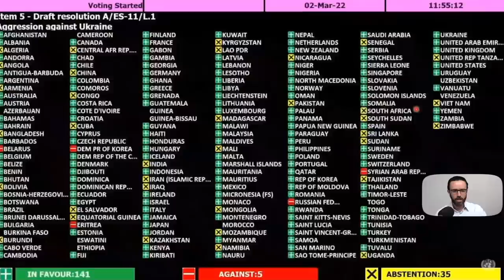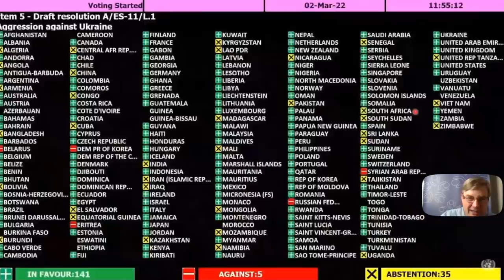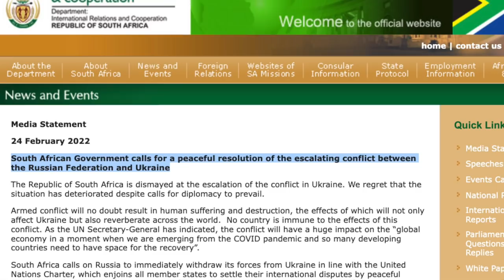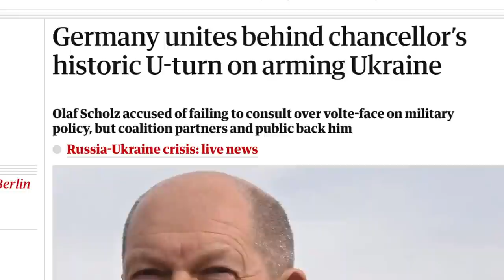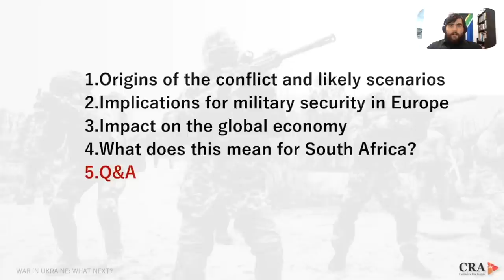Understanding SA's foreign policy towards Russia | Centre For Risk Analysis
How do we understand South Africa's historical relationship with Russia? Terence Corrigan and Nicholas Lorimer discuss SA's foreign policy towards Russia, and the SA government's ambiguous response to the war in Ukraine.